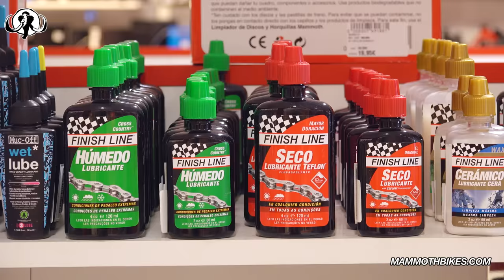Cómo engrasar o lubricar una bicicleta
La lubricación o engrase de una bici es básico para su mantenimiento y buen funcionamiento. Nos ayudará a alargar la vida de nuestra bici gracias al uso de grasas y aceites en los puntos clave. Para saber más, no dejéis de ver el vídeo.